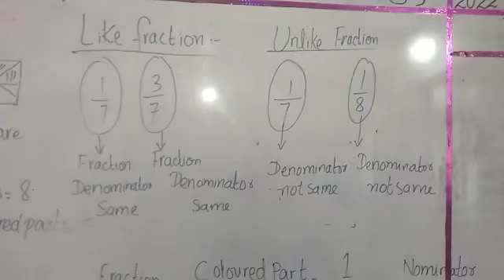like and unlike fraction